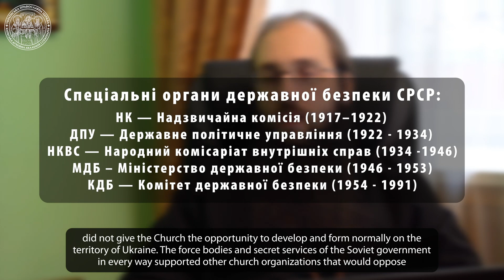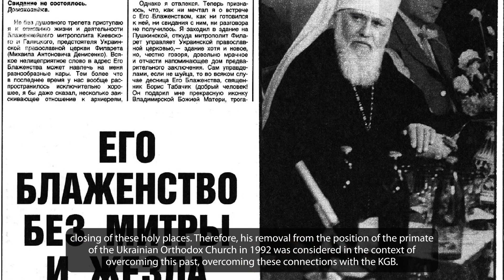⚡️Міфи про УПЦ. Міф 6: «Українська Православна Церква є церквою КДБ»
Київські духовні школи продовжують розвінчувати міфи щодо Української Православної Церкви.